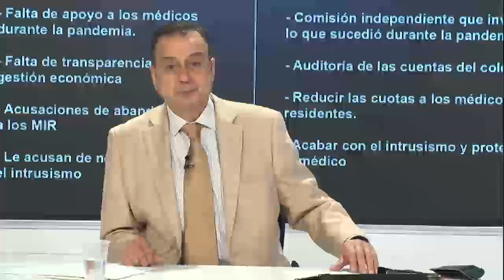RAFAEL ORTEGA GÓMEZ: "Nuestro principal objetivo es la mejora de la sanidad madrileña"